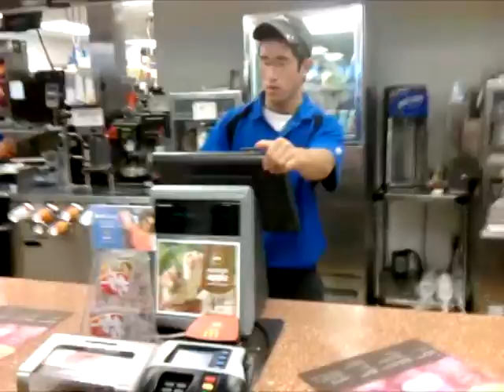NutzNutsNutz Official Music Video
The music video for our song NutzNutsNutz off of the album, "Double Unicorn Across Your Mom"